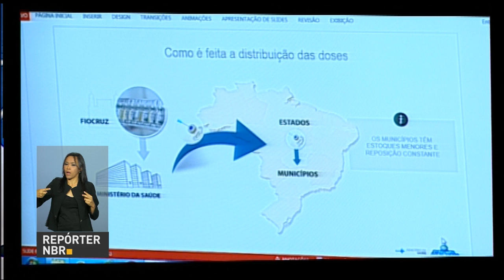Governo divulga números do Regime Geral da Previdência Social de 2016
REPÓRTER NBR 10H - 26.01.17: Números do Regime Geral da Previdência Social de 2016 serão divulgados nesta quinta-feira (26). Presidente Michel Temer se reúne com ministro da Fazenda para discutir o Plano de Recuperação Fiscal. E mais: Ministério da Saúde dispõe de estoque extra de vacinas contra a febre amarela.